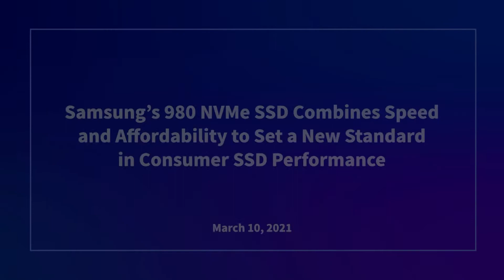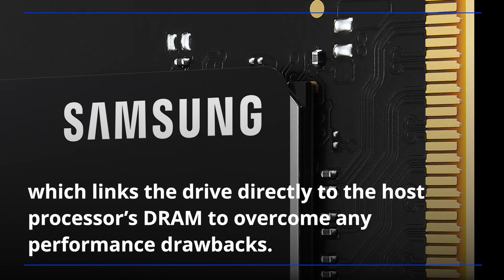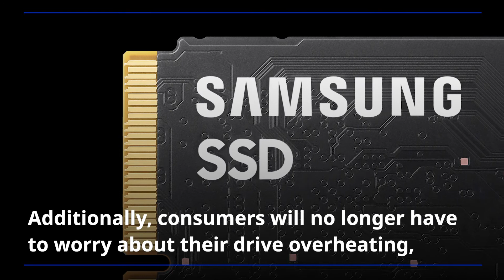Samsung’s 980 NVMe™ SSD Combines Speed and Affordability | Audio Press Release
Samsung Electronics announced the 980 NVMe SSD, the company’s first consumer drive without DRAM.

Delivering the highest performance among DRAM-less SSDs, the new 980 makes blazing NVMe speeds more accessible to a wider range of users.

Previously, DRAM-less designs have presented a disadvantage in speed without the short-term memory at hand for fast access to data.

Samsung’s 980 utilizes HMB technology, which links the drive directly to the host processor’s DRAM to overcome any performance drawbacks.

This technology, coupled with the company’s latest sixth-generation V-NAND as well as optimized controller and firmware, enables the 980 to provide NVMe performance with six times the speed of SATA SSDs.

*NVMe SSD
The NVM Express design mark is a registered trademark of NVM Express, Inc.
*DRAM-less SSDs
PCIe 3.0 NVMe DRAM-less SSDs, as of March 2021

✓ 00:00 Samsung Electronics announced the 980 NVMe SSD
✓ 00:56 HMB technology enables the 980 to provide NVMe performance with six times the speed of SATA SSDs
✓ 01:46 The newly upgraded Intelligent TurboWrite 2.0 offers significantly enhanced sustained performance
✓ 02:16 Consumers will no longer have to worry about their drive overheating
✓ 02:51 Retail price of NVMe SSD 980